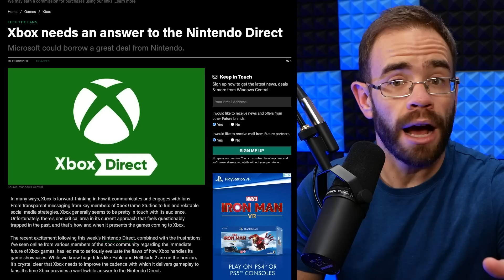The Xbox Direct...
After that Nintendo Direct there was some conversations around how Microsoft should start to communicate upcoming releases to gamers with the idea of a Direct like show being created for Xbox.